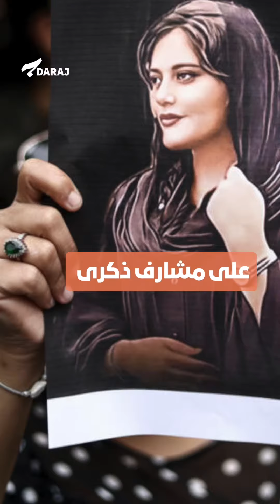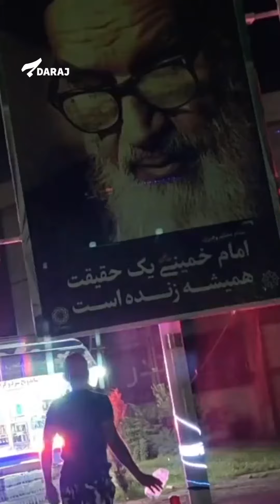حملة مُنظمة في إيران لمنع الاحتجاجات في الذكرى السنويّة لمقتل مهسا أميني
على مشارف الذكرى السنوية الأولى للاحتجاجات التي اندلعت بعد مقتل الشابة الإيرانية- الكردية مهسا أميني على يد شرطة الأخلاق، كشفت وكالة "أسوشيتد برس" سعي السلطات الإيرانية إلى تكثيف القمع والتضييق من خلال إقامة نقاط تفتيش مفاجئة، وطرد بعض الطلبة والأساتذة المعارضين من الجامعات وتعطيل الإنترنت، قائلةً: "رجال الدين يحاولون جاهدين التكتم على الذكرى السنوية المقبلة للاحتجاجات".

رغم كل محاولات النظام الإيراني المستمرة لقمع الغضب الشعبي وإخماده، لا تزال النساء تحاول كسر قواعد ارتداء الحجاب في الأماكن العامة فيما تتواصل دعوات إسقاط النظام.

فهل تتجدّد الاحتجاجات الواسعة في إيران؟